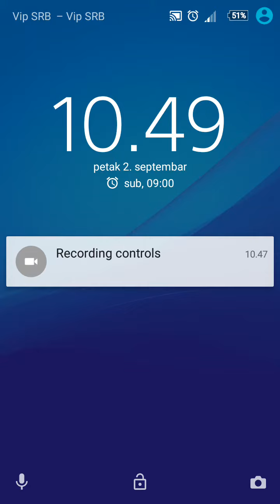Mechanicus Level 115 Walkthrough